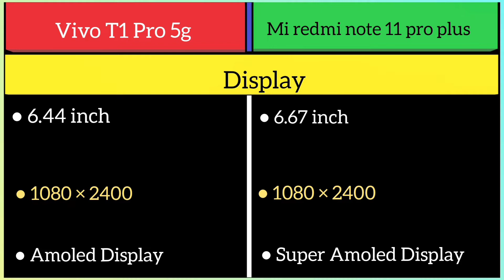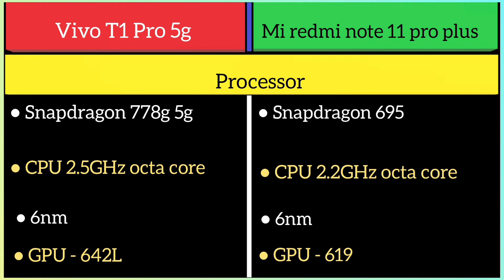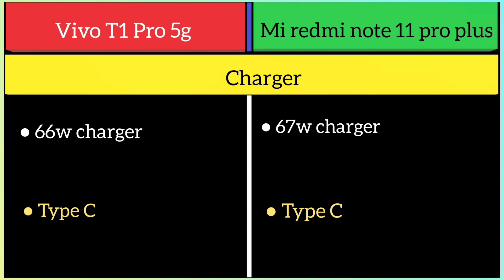Vivo T1 Pro 5g Vs Mi redmi note 11 pro plus